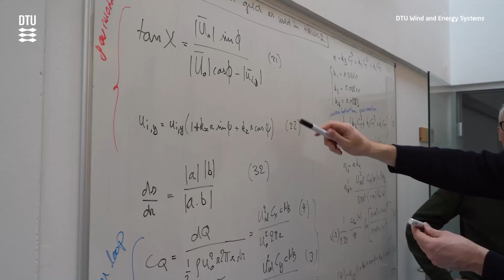Communications People to DTU Wind and Energy Systems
Join us at DTU Wind and Energy Systems. You will work with some of the brightest minds in renewable energy research. We are 370 people coming from all over the world and our research spans the full spectrum of wind and energy systems - from nanoscale structures to atmospheric flow, from wind turbine designs to digital energy solutions, from electric power systems to economics of energy and public engagement.

We need you to be sharp, fast, and motivated. To be full of ideas, strong on visuals and strategic in your approach to communications. You will be positively challenged and improve your communication skills in no time. And on top of it all, you will get that rewarding feeling of actively contributing to the green transition.

Submit your application today. And join us at DTU Campus Risø.